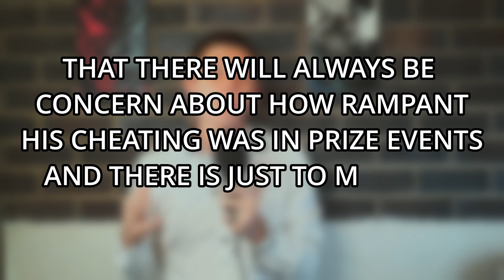That Time Magnus Carlsen Caught a Cheater!!!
In this video i will be explaining how magnus carlsen ruined this cheaters career.and if he will be able to redeem himself in the future